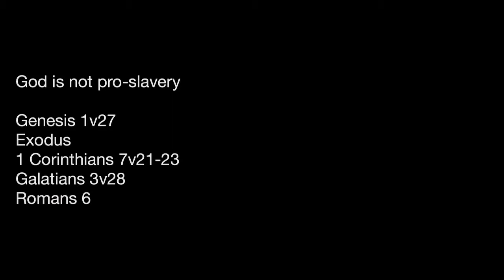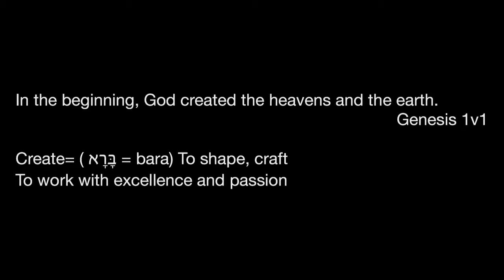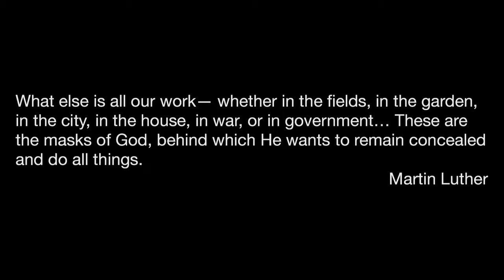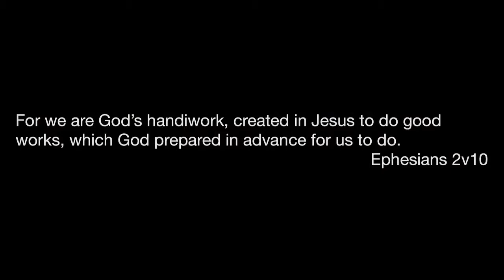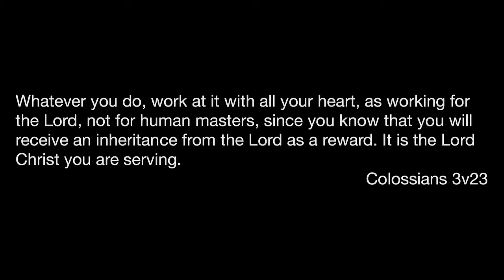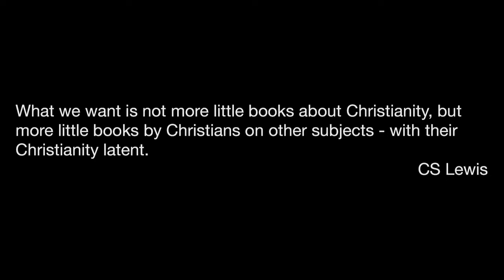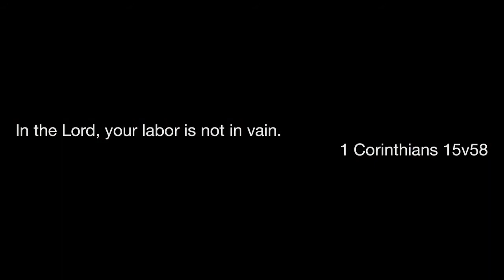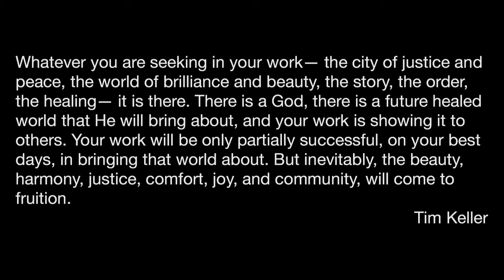Ephesians/Your Work Matters/6v5-9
Speaker-  Dominic Done
Topic- Ephesians 6:5-9